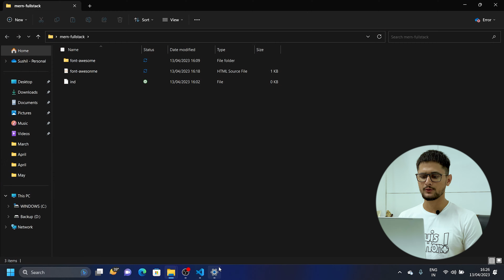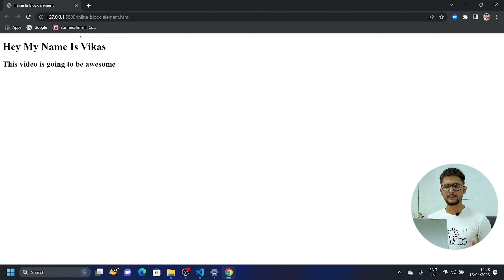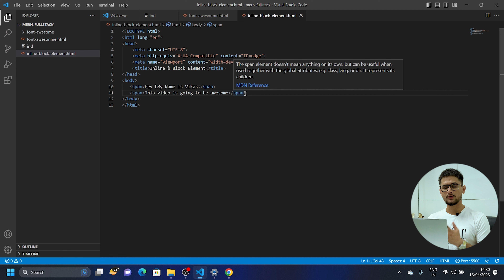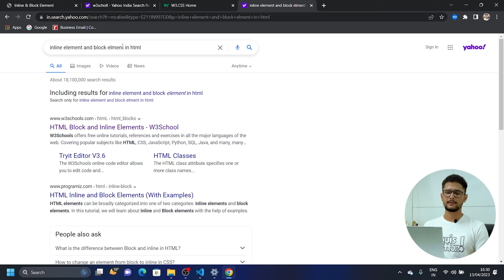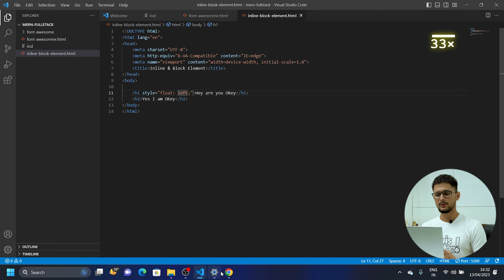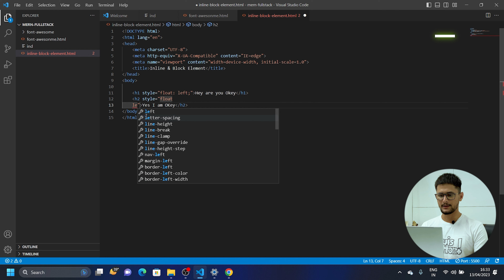HTML Inline and Block Elements | inline block elements list | full stack web development in 2023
Hey everyone! In today's video, we'll be talking about inline and block elements in HTML . These two types of elements are essential to web design, and understanding them can help you create more dynamic and visually appealing websites.

What are inline elements?

Inline elements are HTML elements that are designed to flow within text content. Examples of inline elements include links, images, and spans. Inline elements don't cause a line break, which means that they can be positioned next to other content.

What are block elements?

Block elements, on the other hand, are HTML elements that create a new line and take up the full width available. Examples of block elements include headings, paragraphs, and divs. Block elements are often used to create the main structure of a webpage, and they can be styled in a variety of ways to create unique designs.

Why are inline and block elements important?

Understanding the difference between inline and block elements is crucial when it comes to designing webpages. By using these elements correctly, you can control the layout of your webpage and create a visually appealing design.

Tips for working with inline and block elements:

Use inline elements for small chunks of content that need to be positioned within larger text blocks.

Use block elements for larger sections of content that need to be separated from other content.

Be consistent with your use of inline and block elements throughout your webpage to create a cohesive design.

Experiment with different styles and layouts to find what works best for your website.

inline-block elements in html
inline-block elements not vertically aligned
inline block elements in html tamil
inline block element
inline vs block elements html
inline and block elements in html telugu
inline vs block elements
inline and block elements in css tamil
css inline vs block elements
inline and block level elements
how to center inline block elements
how to center inline block elements css